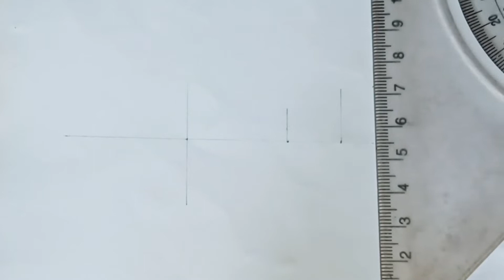A Beautiful pencil skirt 💥 || Full drowning easy and simple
I Make Drawing Pencil Sketch Craft ideas 💡
Available All Craft ideas 💡 And Amazing

My Channel Make For  Art , Mehndi , Rangoli , Craft , Amazing Drawing indias, Pencil Sketch, Oil Colour , Colour Drawing indias

1th :-
2th :-
3th :-
4th :-
5th :-
6th :-
7th :-
8th :-
9th :-